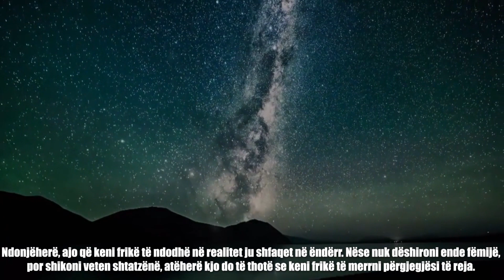Çfarë do të thotë të shohësh veten shtatzënë në ëndërr?